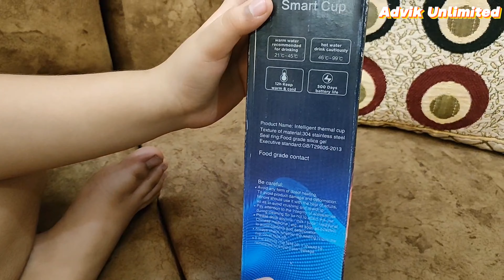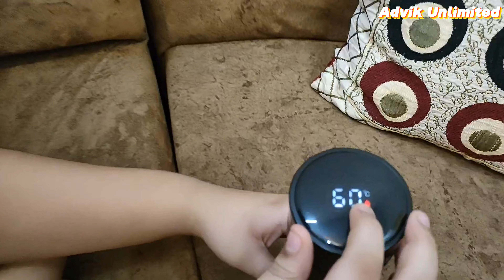Unboxing Smart Cup | Temperature Display | Hot & Cold Flask | Diwali Gift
Smart Cup LED | Temperature Display | Hot & Cold Flask | Diwali Gift | Bottle | @AdvikUnlimited